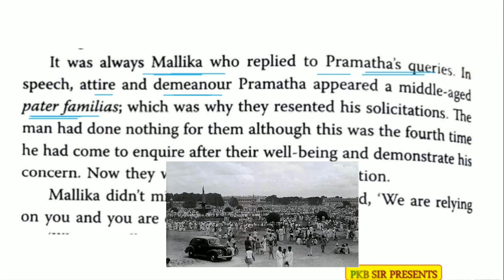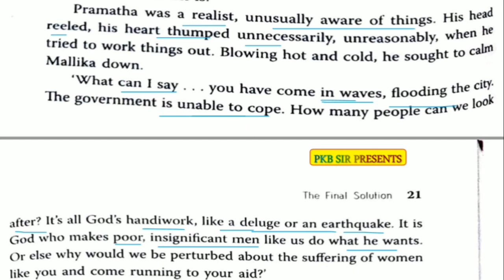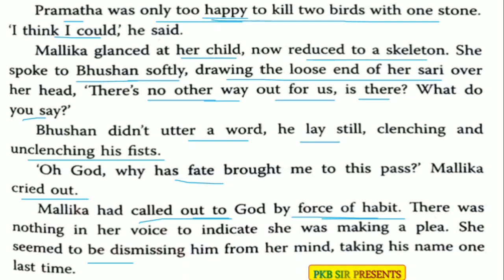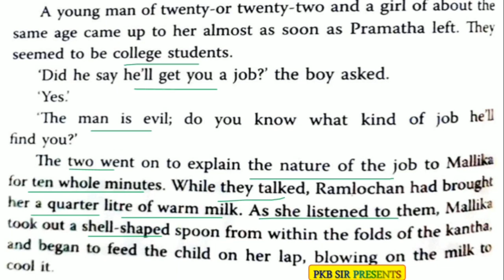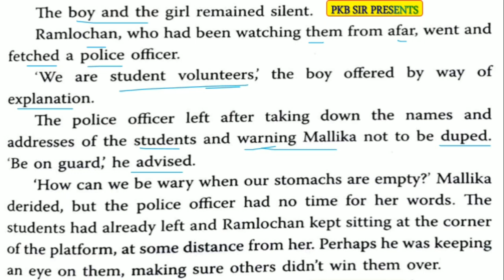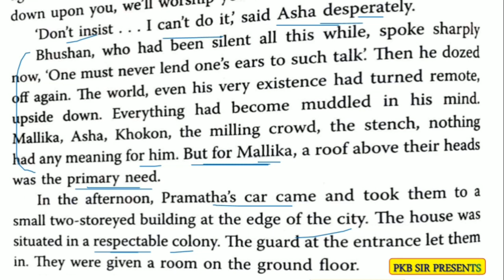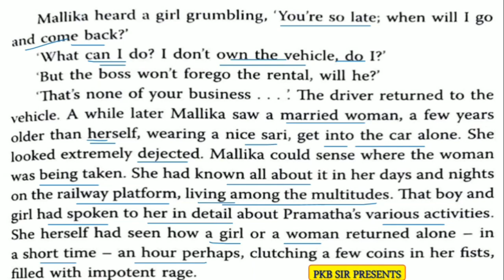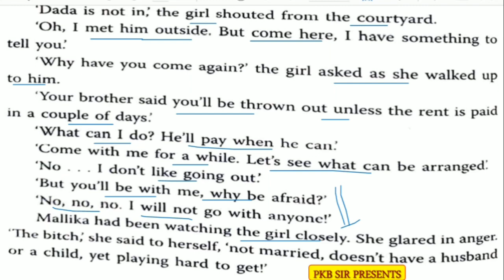The Final Solution Part -2 line by line in Bengali:: Manik Bandopadhyay Story::Partition Literature